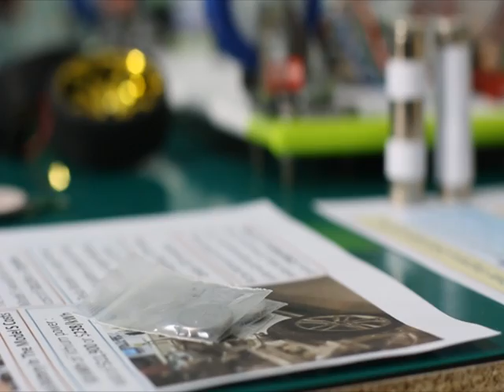แบตเตอรี่ชนิดใหม่เพื่ออนาคตสำหรับรถยนต์ไฟฟ้า ตอน 2/2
“พูดคุยกับน้องริชชี่คนเก่ง ที่มีความสามารถทั้งในด้านวิชาการ การคิดค้น ประดิษฐ์นวัตกรรม อีกทั้งยังมีกิจการเป็นของตัวเองและเป็นผู้บริหารอีกด้วย เรียกว่าเป็นเถ้าแก่น้อยร้อยล้านอีกคนเลยทีเดียว”